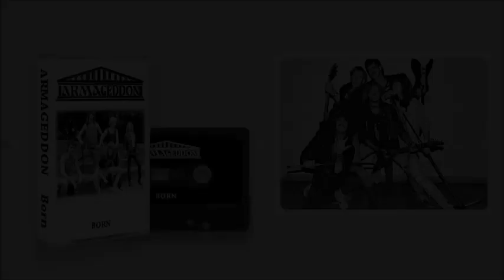Armageddon (Nld) - Beyond Death [From "Born" Demo 1988]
Genre: Speed/Power Metal
Line Up:
Rob van Druenen               Bass
Richard Zopfi                    Drums
Ed van Veen                     Guitars
Michael van Zon             Guitars
Bryan Ketelaars               Vocals

in this channel, hard rock and heavy metal songs from the 80s will be "exhumed",
restored and qualitatively improved. Sign Up!